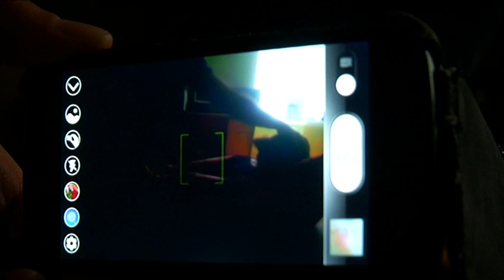На Полтавщині рідний батько розбещував 11-річну дівчинку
У багатодітній родині аж семеро дітей. Всі неповнолітні. 4 старших навчаються в інтернаті. Жахлива подія сталася саме тоді, коли старші діти повернулися з інтернату. Син побачив, як батько розважається з 11-річною сестрою, примушуючи її до оральних втіх. Переляканий підліток покликав матір. А шокована жінка без жодних вагань викликала поліцію. Мати постраждалої дівчинки говорити про сімейну драму не хоче, вона і досі не може повірити в те, що сталося. У той же вечір збоченця забрали поліцейські. З дівчинкою над якою поглумився рідний батько працюють психологи. Чоловікову загрожує до 10 років за ґратами.